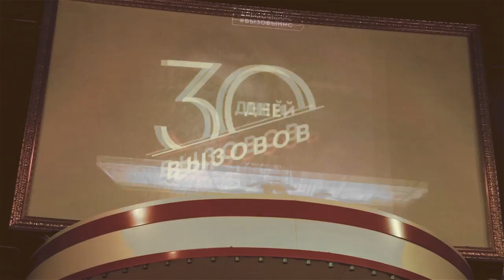Pavel Deyev in Almaty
Мотивационная встреча с Павлом Деевым "Никогда не сдавайся" в баре Brooklyn в Алматы. Ноябрь 2014